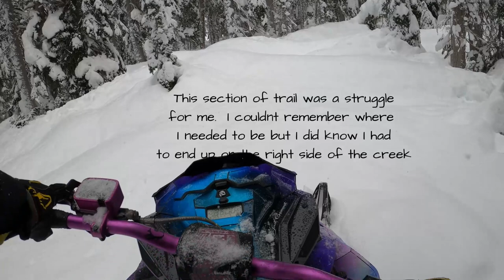Do I know my way???? // BC Backcountry New Years - Part 2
My dad pulled the "I'm too old for this" card so it was up to me to lead the way! This trail is our gateway to the alpine so it's an important one for me to learn. Tested my riding and my memory!  Many hands make light work and it was amazing to have a crew along but this was still one tough day!

Ski-Doo, BC Backcountry, Snowmobile, Sled, Summit, Mountain Snowmobile, Sled Vlog, Send it, Explore, Female Sledder, Adventure Vlog,